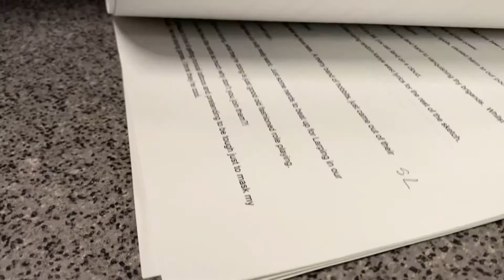A look at the freshmen play